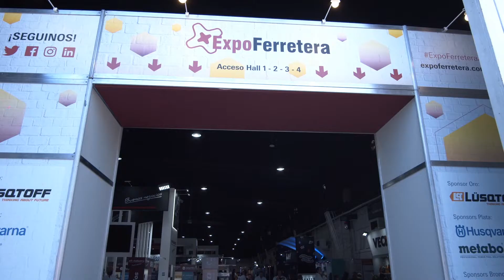Expo ferretera 2021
Te resumimos un poco lo que fue nuestro paso por la ExpoFerreteraAR 2021 🔥🛠️

A todo nuestro equipo por su labor y a los organizadores.

¡Hasta el próximo encuentro!😁💪